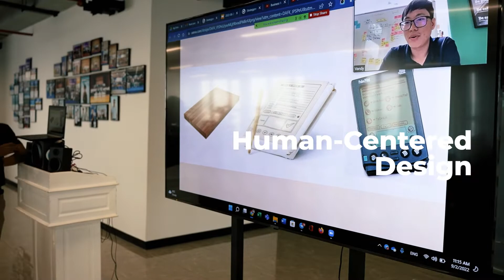វីដេអូខ្លីៗ ដែលបង្ហាញពីទិដ្ឋភាពក្នុងកម្មវិធី Turing Hackathon រដូវកាលទី៣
[English Below]
🔹 វីដេអូខ្លីៗ ដែលបង្ហាញពីទិដ្ឋភាពផ្សេងៗក្នុងអំឡុងពេល៣ថ្ងៃក្នុងកម្មវិធី Turing Hackathon រដូវកាលទី៣ ចាប់ពីថ្ងៃទី២រហូតដល់ថ្ងៃទី៤ ខែកញ្ញា ឆ្នាំ២០២២។

🔊 កម្មវិធី Turing Hackathon រដូវកាលទី៣ គឺជាកម្មវិធីដែលតម្រូវឱ្យបេក្ខជនទាំងអស់ធ្វើការបង្កើតក្រុមមួយ ហើយធ្វើការសហការគ្នាដើម្បីបង្កើតផលិតផល ឬសេវាកម្មថ្មីដែលជាដំណោះស្រាយការច្នៃប្រឌិត ក្នុងគោលបំណងដោះស្រាយបញ្ហាប្រឈមនៅក្នុង វិស័យបច្ចេកវិទ្យាហិរញ្ញវត្ថុ (FinTech៖ Bank, Non-Bank, និង DeFi)។

🔹 Highlight video that showcases various activities during the 3 days in Turing Hackathon Cycle 3, from 2nd to 4th, September, 2022.

🔊 Turing Hackathon Cycle 3 is a program that required all applicants to form a team and work collaboratively to build a new product or service as an innovative solution, aiming to address the challenges in the FinTech space. In this Cycle 3 - FinTech Edition, there are 3 tracks: 1) banking, 2) non-banking and 3) DeFi (Decentralized Finance).
Organizers/អ្នករៀបចំកម្មវិធី: ក្រសួងសេដ្ឋកិច្ច និងហិរញ្ញវត្ថុ Ministry of Economy and Finance and Techo Startup Center
Co-organizers/អ្នកសហការរៀបចំកម្មវិធី: The Association of Banks in Cambodia and សហគ្រិនខ្មែរ Khmer Enterprise
With generous support from: